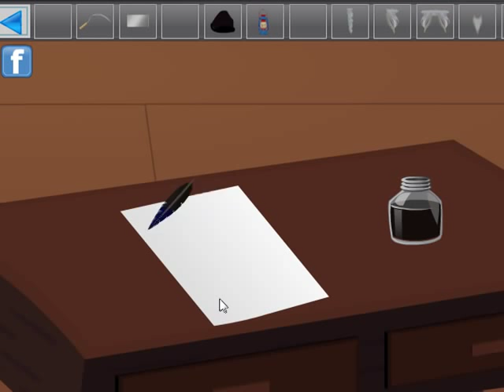Goat House Escape Video Walkthrough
Goat House Escape is another type of point and click new escape game developed by Games2rule.com. In this game a goat is trapped inside his house. The house is full of goat’s materials and accessories. The goat forgot everything and don’t know how to come out from the house. Help the goat to come out from its own house. Use your escaping skill to solve the puzzle and find the useful objects to escape the goat from the goat house. Good luck have a fun play free games.